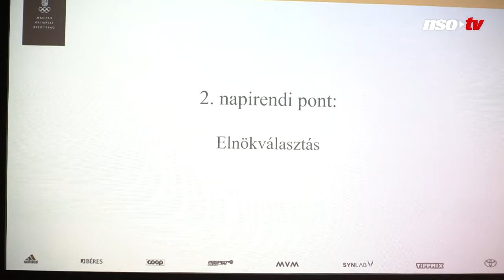Így választották meg Gyulay Zsoltot a MOB elnökének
Mint beszámoltunk róla, a szombati közgyűlésen Gyulay Zsoltot választották a Magyar Olimpiai Bizottság elnökének. Nézze meg videónkon, hogyan választották meg az új elnököt!